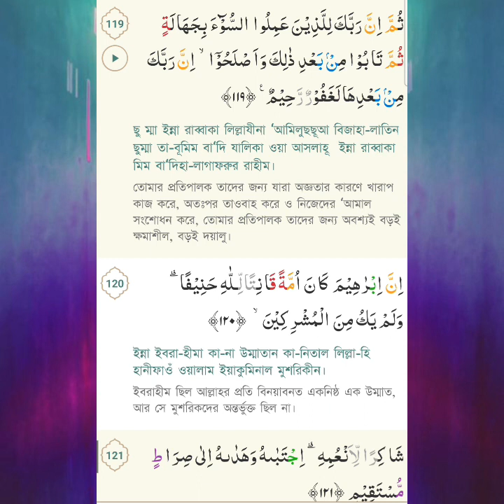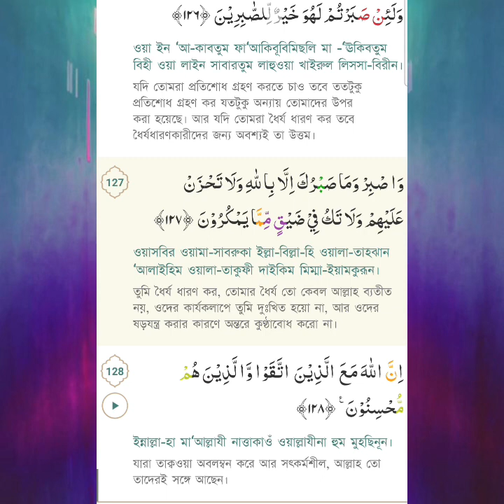16: The Holy Quran Surah AN-NAHL (THE BEE) Quran Tilawat تلاوة القرآن কুরআন তিলাওয়াত कुरान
Join us on a journey of discovery as we delve into the rich heritage, spiritual insights, and practical wisdom of Islam. From enlightening Quranic reflections to inspiring stories of faith, our videos aim to foster understanding, unity, and peace. Let's learn, grow, and connect together on this beautiful path of faith.
Audio:
AN-NAHL by El Sheikh Mashary Rashed El Afasi
owner:
I-Media Production
Ignore the tags:
1 - AL-FATIHA (THE OPENING)
2 - AL-BAQARAH (THE COW)
3 - AL-IMRAN (THE FAMILY OF IMRAN)
4 - AN-NISA (THE WOMEN)
5 - AL-MAIDAH (THE TABLE SPREAD)
6 - AL-AN'AM (THE CATTLE)
7 - AL-A'RAF (THE HEIGHTS)
8 - AL-ANFAL (THE SPOILS OF WAR)
9 - AL-TAUBAH (REPENTANCE)
10 - YUNUS (PROPHET JONAH)
11 - HUD (PROPHET HUD)
12-YUSUF (PROPHET JOSEPH)
13- AR-RAD (THE THUNDER)
14- IBRAHIM (PROPHET ABRAHAM)
15-AL-HIJR (THE ROCKY TRACT)
16- AN-NAHL (THE BEE)
17- AL-ISRA (THE NIGHT JOURNEY)
18-AL-KAHF (THE CAVE)
19- MARYAM (MARY)
20-TA-HA (TA-HA)
21 - AL-ANBIYA (THE PROPHETS)
22-AL-HAJJ (THE PILGRIMAGE)
23- AL-MU'MINUN (THE BELIEVERS)
24-AL-NOOR (THE LIGHT)
25- AL-FURQAN (THE CRITERIAN)
26-AL-SHUARA (THE POETS)
27-AL-NAML (THE ANTS)
28-AL-QASAS (THE STORIES)
29-AL-ANKABOOT (THE SPIDER)
30-AL-ROOM (THE ROMANS)
31-LUQMAN (LUQMAN)
32-AS-SAJDA (THE ADORATION)
33-AL-AHZAB (THE COALITION)
34- SABA (SHEVA)
35-FATIR (ORIGINATOR)
36-YA-SEEN (YASEEN)
37-AS-SAAFFAT (THOSE WHO SET THE RANKS)
38- SAD (THE ARABIC LETTER SAD)
39-AZ-ZUMAR (THE COMPANIES)
40 - AL-MU'MIN (THE BELIEVER)
41 - FUSSILAT (EXPLAINED IN DETAIL)
42 - ASH-SHURA (COUNCIL)
43- AZ-ZUKHRUF (THE ORNAMENTS OF GOLD)
44 - AD-DUKHAN (THE DROUGHT)
45 - AL-JASIYAH (THE KNEELING)
46- AL-AHQAF (THE SANDHILLS)
47 - MUHAMMAD (MUHAMMAD)
48- AL-FATH (THE VICTORY)
49 - AL-HUJURAAT (THE APARTMENTS)
50 - QAF (THE LETTER QAF)
51-ADH-DHARIYAT (THE SCATTERERS)
52-AT-TUR (THE MOUNTAIN)
53 - AN-NAJM (THE STAR)
54 - AL-QAMAR (THE MOON)
55- AR-RAHMAN (THE MOST GRACIOUS)
56-AL-WAQIAH (THE EVENT)
57 - AL-HADID (THE IRON)
58- AL-MUJADILAH (THE PLEADING WOMAN)
59 - AL-HASHR (THE BANISHMENT)
60 - AL-MUMTAHANAH (THE WOMAN WHO IS EXAMINED)
61 - AS-SAFF (THE RANKS)
62- AL-JUMUA (THE CONGREGATION - FRIDAY)
63 - AL-MUNAFIQOON (THE HYPOCRITES)
64 - AT-TAGHABUN (THE MANIFESTATION OF LOSSES)
65-AT-TALAQ (DIVORCE)
66-AT-TAHRIM (THE PROHIBITION)
67 - AL-MULK (THE KINGDOM)
68 - AL-QALAM (THE PEN)
69- AL-HAQQAH (THE SURE TRUTH)
70 - AL-MA'ARIJ (THE WAYS OF ASCENT)
71 - NUH (PROPHET NOAH)
72-AL-JINN (THE JINN)
73-AL-MUZZAMMIL (THE ONE COVERING HIMSELF)
74 - AL-MUDDATHTHIR (THE ONE WRAPPING HIMSELF UP)
75 - AL-QIYAMAH (THE RESURRECTION)
76-AL-INSAN (THE MAN)
77 - AL-MURSALAAT (THOSE SENT FORTH)
78 - AN-NABA (THE NEWS)
79 - AN-NAZIAT (THOSE WHO PULL OUT)
80 - ABASA (HE FROWNED)
81 - AT-TAKWIR (THE OVERTHROWING)
82 - AL-INFITAAR (THE SPLITTING ASUNDER)
83 - AL-MUTAFFIFIN (THE DEFRAUDING)
84 - AL-INSHIQAQ (THE SPLITTING ASUNDER)
85 - AL-BUROOJ (THE BIG STARS)
86-AT-TARIQ (THE NIGHT COMER)
87 - AL-ALA (THE MOST HIGH)
88 - AL-GHAASHIYAH (THE OVERWHELMING)
89-AL-FAJR (THE DAWN)
90 - AL-BALAD (THE CITY)
91 - ASH-SHAMS (THE SUN)
92-AL-LAIL (THE NIGHT)
93 - AD-DUHA (THE EARLY HOURS)
94 - AL-INSHIRAH (THE OPENING UP)
95-AT-TIN (THE FIG)
96-AL-ALAQ (THE CLOT)
97-AL-QADR (THE MAJESTY)
98 - AL-BAYYINAH (THE CLEAR EVIDENCE)
99 - AL-ZILZAL (THE SHAKING)
100-AL-ADIYAT (THE ASSAULTERS)
101 - AL-QARI'AH (THE CALAMITY)
102 - ΑΤ-ΤΑΚΑTHUR (THE RIVALRY IN WORLD INCREASE)
103-AL-ASR (THE TIME)
104-AL-HUMAZAH (THE SLANDERER)
105-AL-FIL (THE ELEPHANT)
106 - QURAISH (QURAISH)
107 - AL-MAUN (ACT OF KINDNESS)
108 - AL-KAUTHAR (THE ABUNDANCE OF GOOD)
109 - AL-KAFIRUN (THE DISBELIEVERS)
110 - AN-NASR (THE HELP)
111 - AL-MASAD (THE FLAME)
112-AL-IKHLAS (THE UNITY)
113-AL-FALAQ (THE DAWN)
114 - AN-NAS (THE MEN) quran,
quran tilawat,
quran recitation,
quran sharif,
quran karim,
quran ayatul kursi,
quran ayat,
quran and islam,
quran audiobook,
al quran,